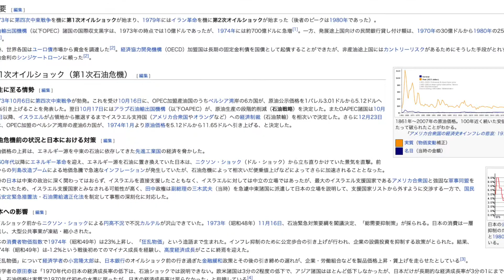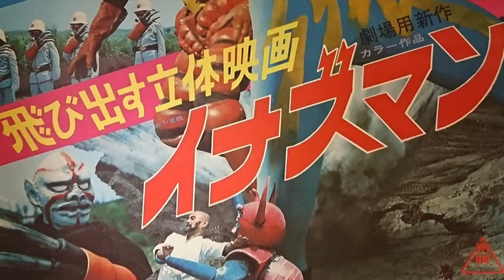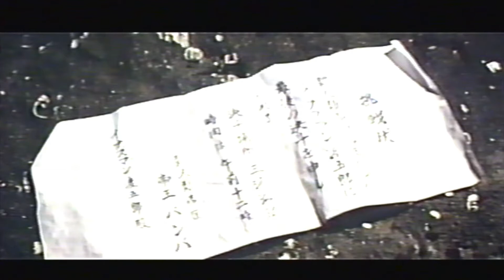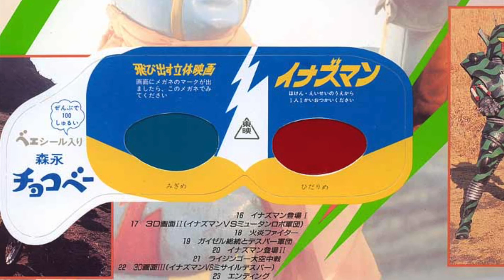Flying from the Movie Screen: Inazuman - Looking back on a classic 3d tokusatsu hero movie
In this video, we take a closer look at the history of Flying from the Movie Screen: Inazuman ( 飛び出す立体映画 イナズマン )

To buy the original Inazuman TV series on DVD stop by the Generation Kikaida store